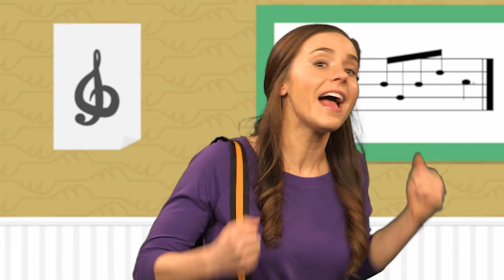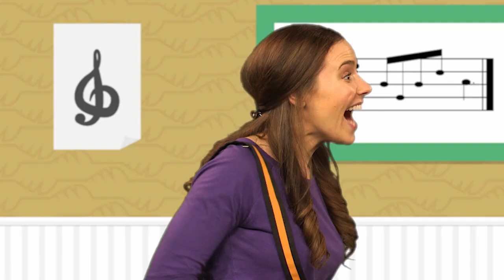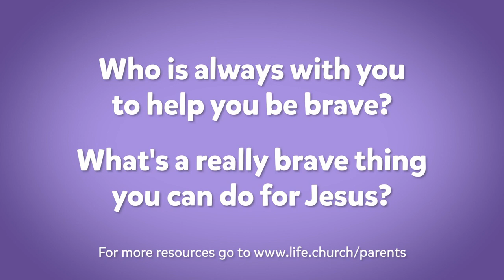Soma Kids Toddlers/Pre-K 3/28/21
Here are the activity/discussion sheets for you and your family.